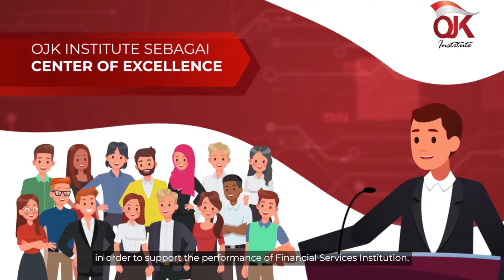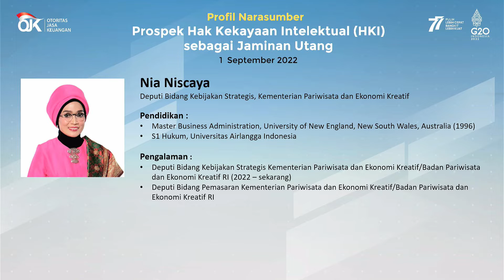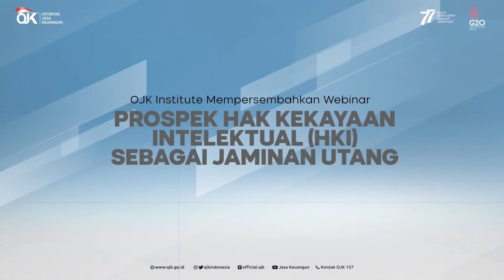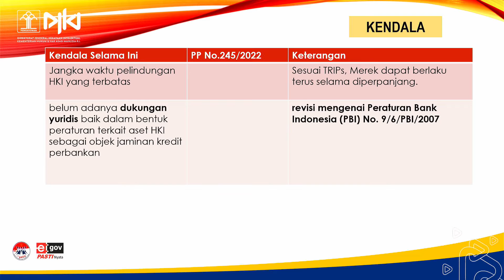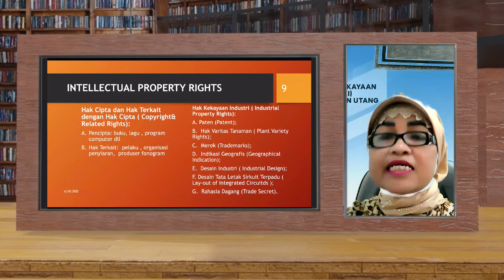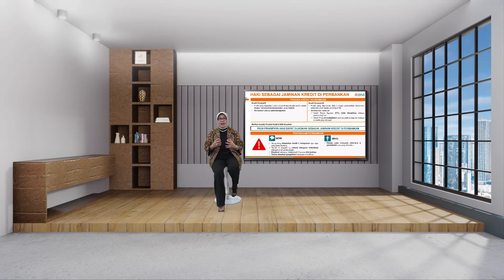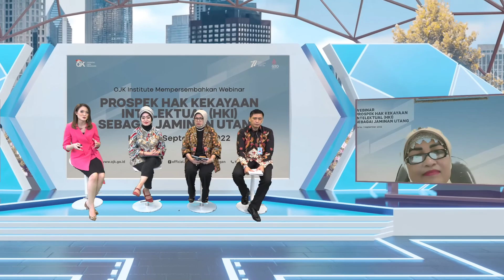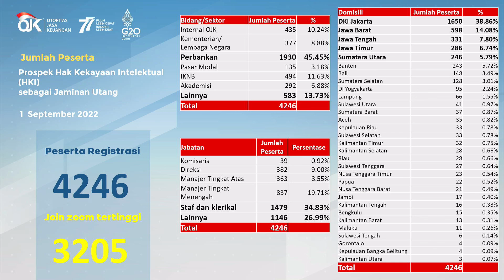[RECORDED] Webinar Prospek Hak Kekayaan Intelektual (HKI) sebagai Jaminan Utang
Sobat OJK, sebagaimana yang kita ketahui, pemerintah telah mengeluarkan PP Nomor 24 Tahun 2022 tentang Ekonomi Kreatif, yang salah satunya mengatur skema pembiayaan berbasis kekayaan intelektual atau intellectual property (IP). Kebijakan pemerintah tersebut menjadi angin segar bagi pelaku ekonomi kreatif (ekraf) dalam memperoleh sumber pembiayaan dari lembaga keuangan bank atau lembaga keuangan non-bank.

Dalam mempersiapkan implementasi kebijakan tersebut, industri jasa keuangan masih menghadapi berbagai tantangan antara lain belum adanya dukungan yuridis, baik dalam bentuk peraturan terkait aset HKI sebagai objek jaminan kredit.

Lantas bagaimana prospek HKI sebagai jaminan utang? Ikuti webinar bersama Kepala Eksekutif Pengawas Perbankan OJK Dian Ediana Rae dan narasumber yang ahli di bidangnya.

Saksikan di Youtube OJK TV (Jasa Keuangan).